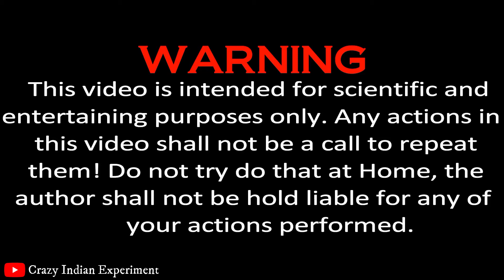क्या होगा जब दुध में Sulfuric Acid को डालेगे - Top Experiment with Milk